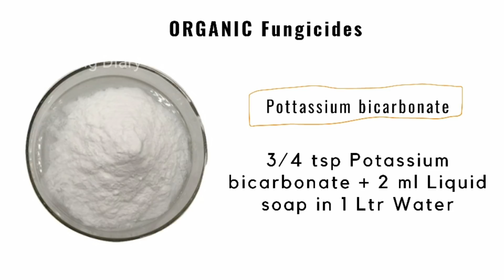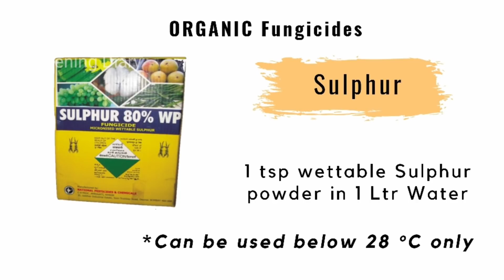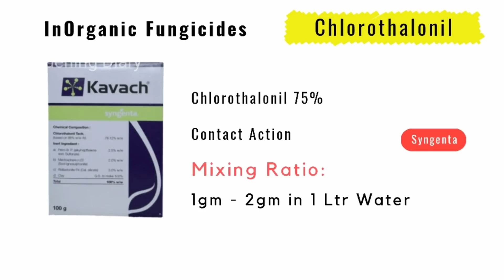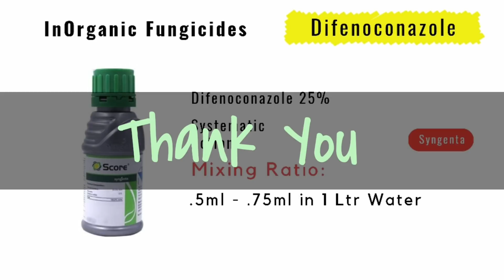Rose Black spot disease and best fungicides in Tamil (ரோஜாவிற்கு சிறந்த பூஞ்சைக் கொல்லி)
I have listed top fungicides for Roses to prevent from black spot, dieback and bud rot. These fungicides help fight Diplocarpon Rosae and Botrytis Cinerea.

Where to buy Fungicides:
Copper Oxychloride: